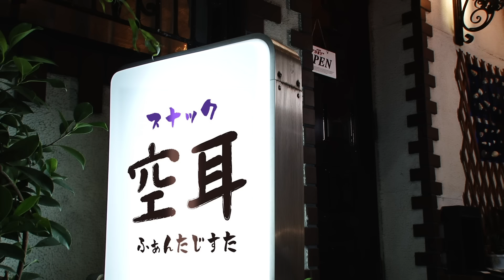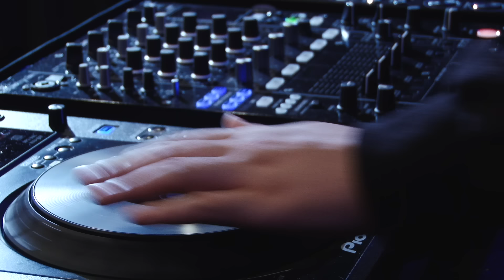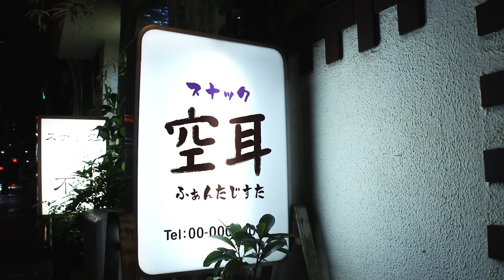DA PUMP / Fantasista～ファンタジスタ～ (SORAMIMI Version)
2020年9月30日(水)リリース
「Fantasista～ファンタジスタ～」

楽曲配信中！

2020年第2弾シングルとなる「Fantasista～ファンタジスタ～」のテーマは“ラテン”！
サンバやフラメンコの要素を取り入れた情熱的なラテンサウンドに、思わず一緒にクラップでリズムを取りたくなる“情熱クラップ”と“ふるふるムーブ”は必見！

▶商品情報
シングル『Fantasista～ファンタジスタ～』
2020/09/30 RELEASE

‹初回生産限定盤（CD＋DVD＋VR）›
AVCD-98014/B / 2,600円（tax out）
※同梱：VRグラス・ブックレット予定／特殊パッケージ

※特典シリアルコード封入（未公開！スペシャル撮り下ろし映像＋応募抽選特典）
AVCD-98015/B / 1,800円（tax out）

‹初回生産限定盤（CD＋Blu-ray›
AVCD-98016/B / 2,300円（tax out）

‹通常盤（CD＋DVD）›
※初回：特典シリアルコード封入（未公開！スペシャル撮り下ろし映像＋応募抽選特典）
AVCD-98017/B / 1,800円（tax out）

‹通常盤（CD）›
AVCD-98018 / 1,000円（tax out）